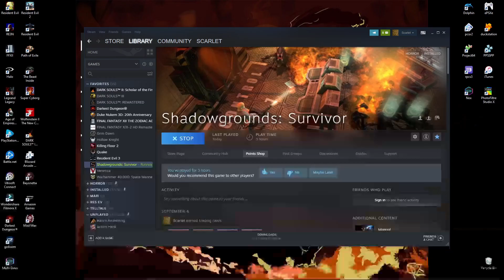Let's Play Shadowgrounds: Survivor - Episode 9: Volcano?